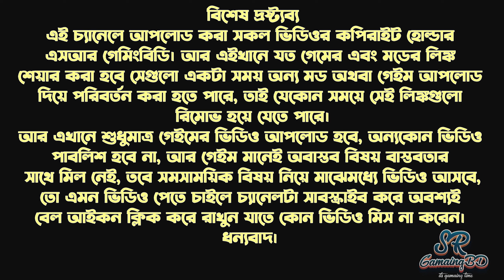NFS MW Trail Blazer Race: Bugatti Veyron I ২৪৩ মাইল বেগে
NFS MW Trail Blazer Race: Bugatti Veyron I ২৪৩ মাইল বেগে feat. SR GamingBD

I had the pleasure of taking part in the NFS MW Trail Blazer Race, where I showcased the impressive performance of my sleek and mighty Bugatti Veyron.